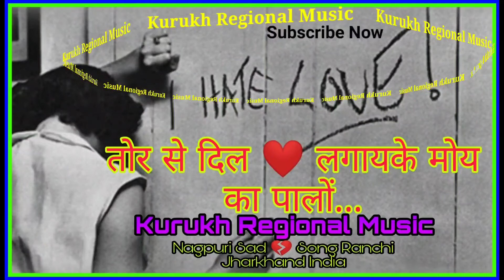Tor Se Dil 💔 Lagayke ...|| Nagpuri Sad 💔 Song || Ranchi || Jharkhand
Kurukh Regional Music
Nagpuri Superhit  Song's Ranchi Jharkhand India